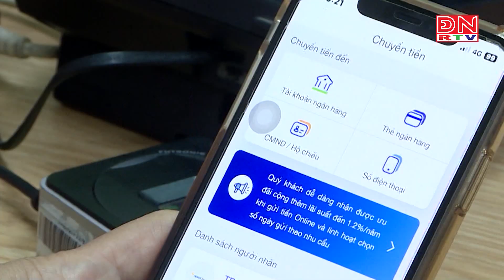Nhiều giải pháp để đảm bảo dòng tiền gửi khi lãi suất huy động giảm